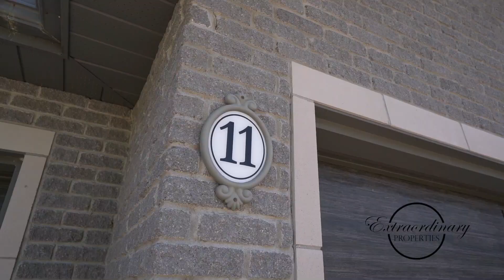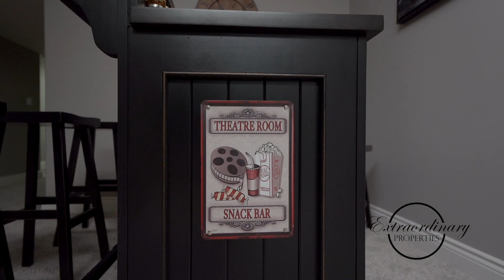11 Henderson Ln Brighton, ON Updates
Check out this great home for sale in Brighton, Ontario. Find this home on the Realtor.ca website and contact your Realtor® to make it yours!

Enjoy the architecture, décor, landscaping and get great ideas for your own home! Or Maybe find a new home!

OneLook Productions is Ontario's premier real estate marketing company. We offer all types of media including: photography, cinematic listing videos, 3D Matterport tours, graphic design & more.